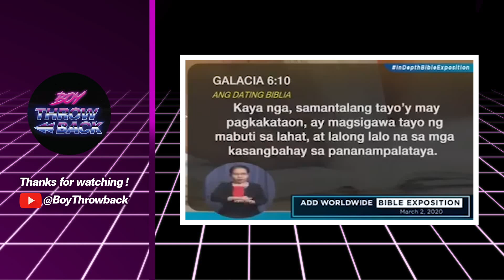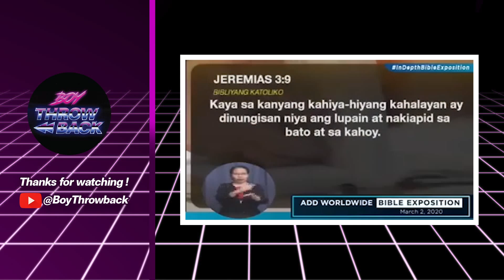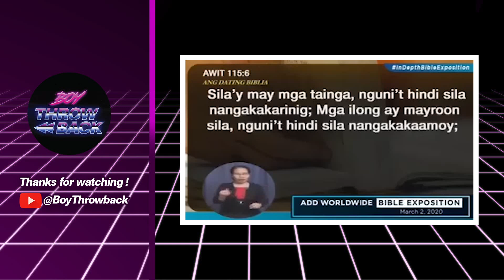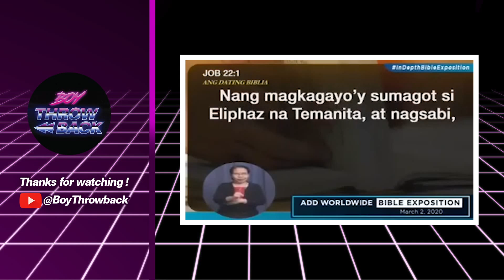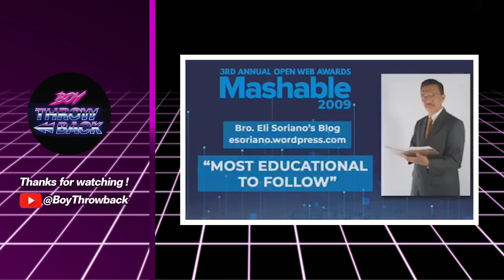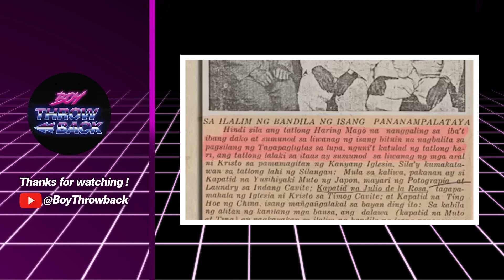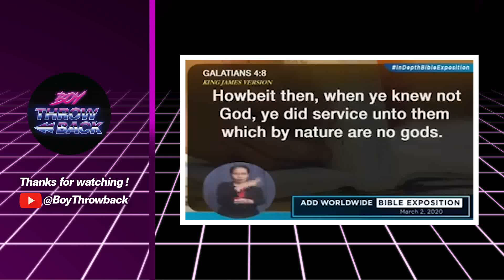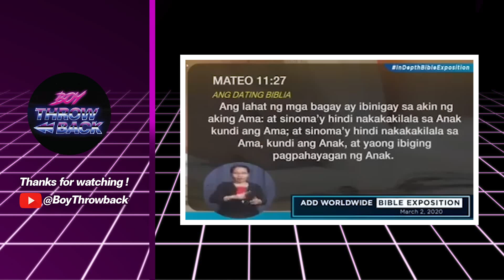Bro. Eli Soriano / Bible Exposition March 2, 2020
Credits to MCGI & A.D.D. Productions
NOTE: This channel does not own the source video

if you have a problem with me uploading this clip please let me know and i will remove it.
 im not making money of these videos
 i just uploaded it to share the Gospel of GOD